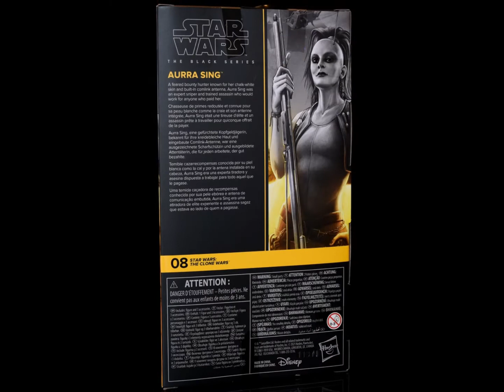Star Wars Black Series Aurra Sing, The Clone Wars, Galaxy Collection Wave 5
The Star Wars Black Series Aurra Sing was released in the 5th wave of the Galaxy Collection in the Autumn of 2021. She was packaged under The Clone Wars series and was number 08 in that series